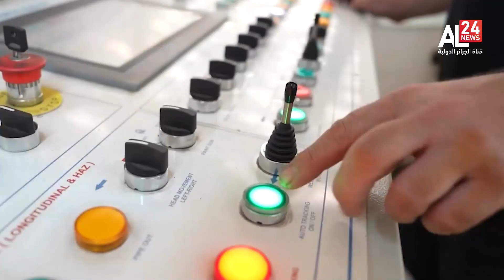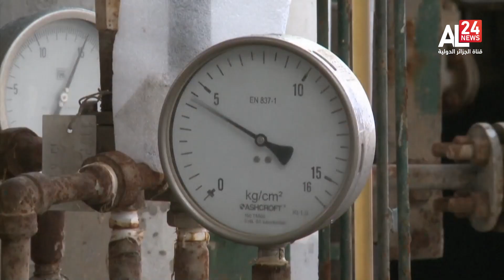أخبار المال 16:30 | 2024-01-18